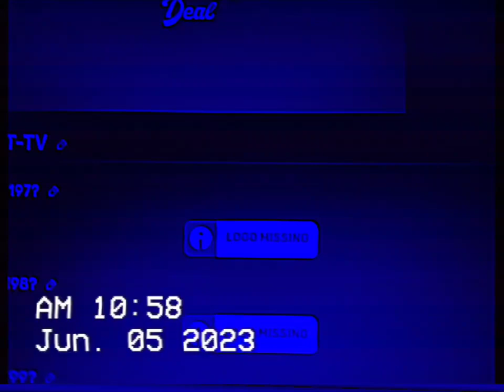NBC COMMERCIAL IN ABILENE TX